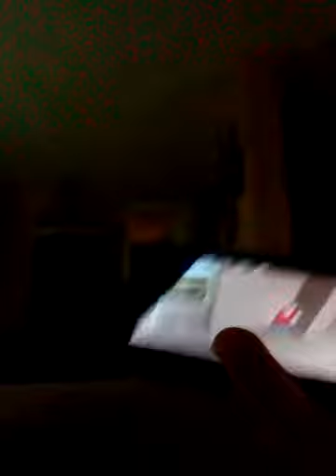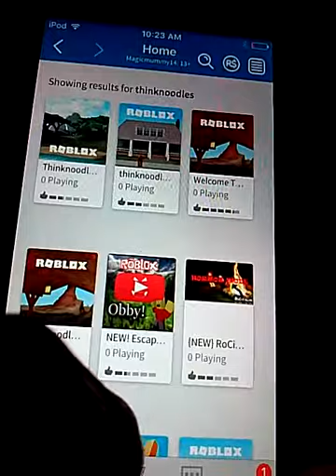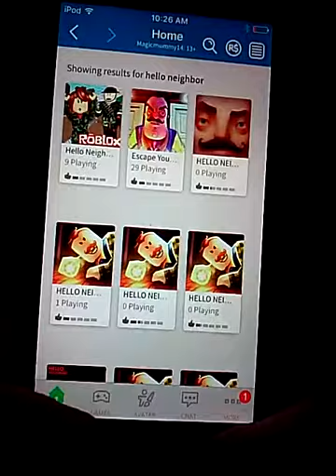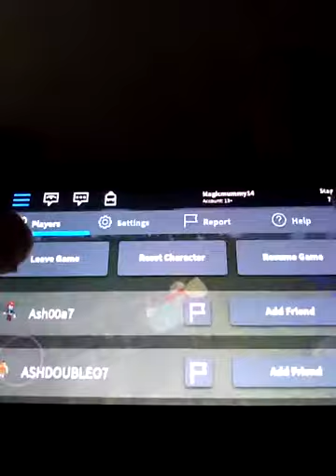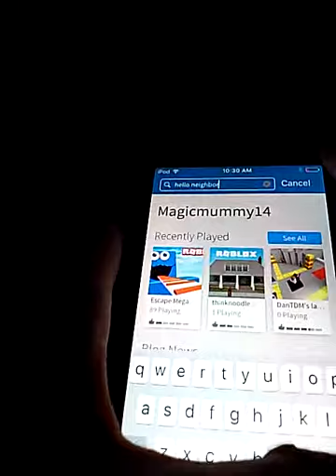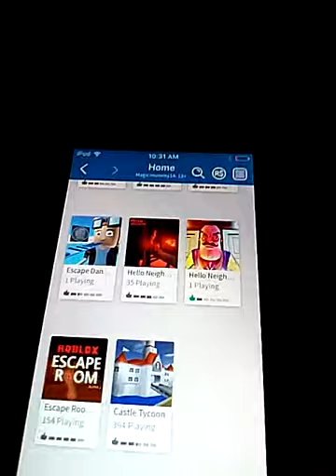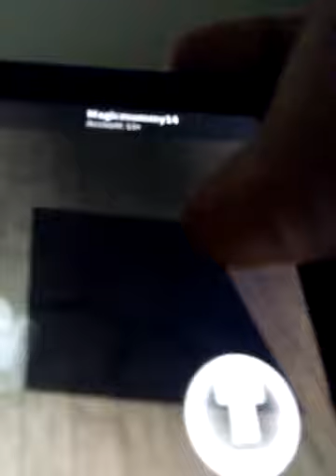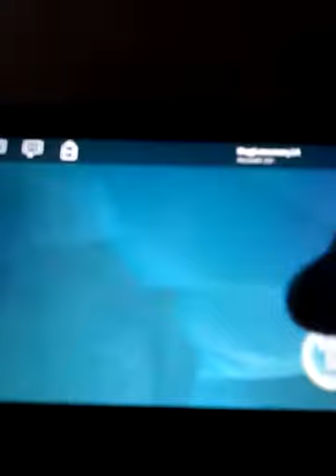Roblox madness!!!!!!!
D